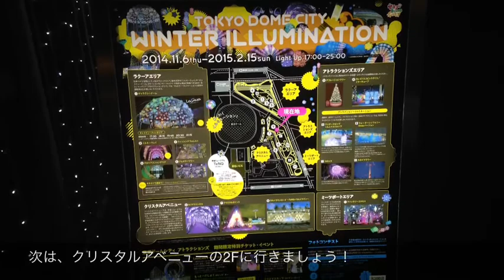東京ドームシティイルミネーション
東京ドームシティイルミネーションデートの予習にご覧下さい！

TOKYO DOME CITY WINTER ILLMINATION
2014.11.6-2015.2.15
Light Up 17:00-25:00

見どころは、全長80mのルミナストンネル
全長140mのミルキーウェイ
ベンチに座って空を見上げるギャラクシードーム
高さ6mのロマンチックなデコレーションツリーなどなど盛りだくさんです♪